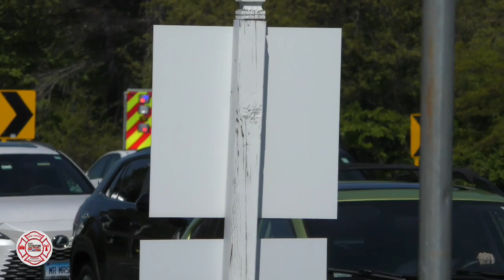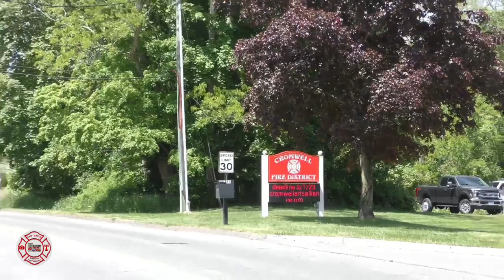Car 1 David Response Compilation | Spring 2023 ￼an ￼hour of fire trucks responding! 🚒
Response compilation from the spring of 2023 ￼ fire trucks and other fire apparatus, filmed responding to various incidents rumblers, powercalls and more published 05/￼14/23